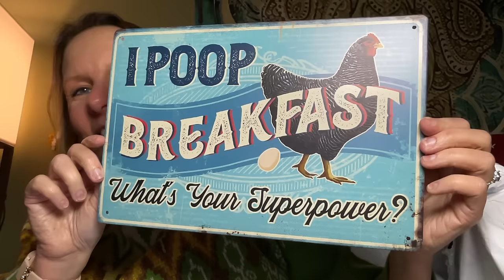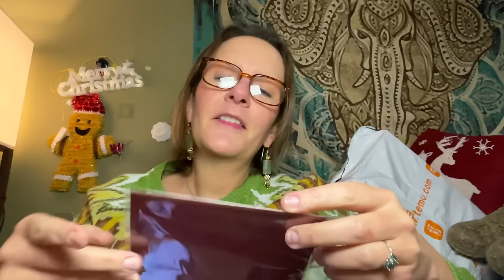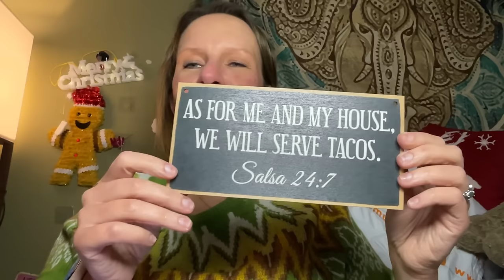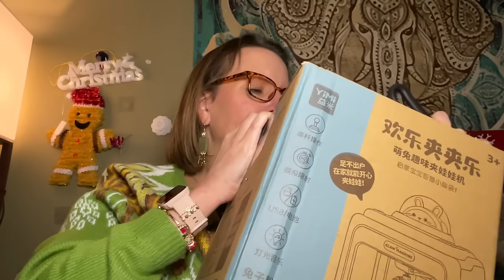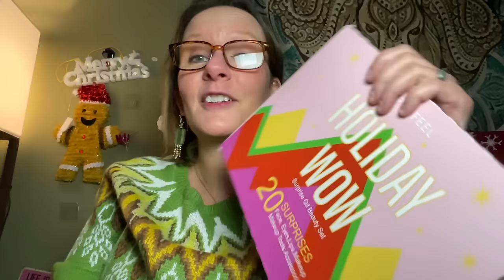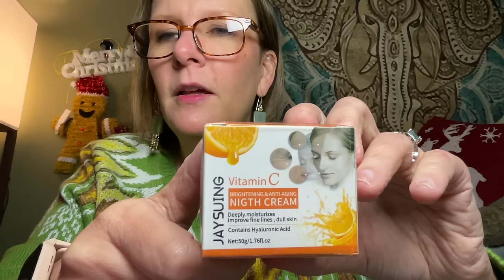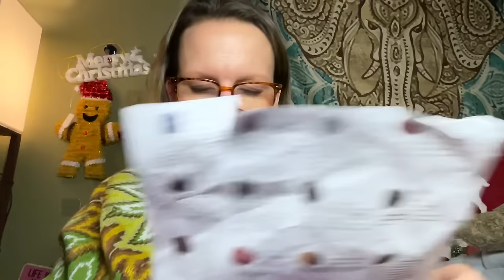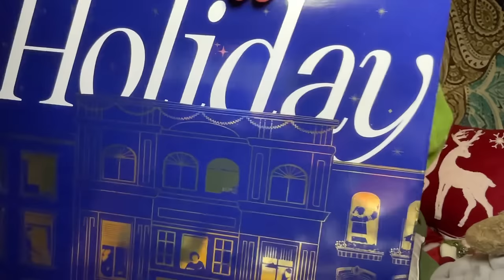WHAT IN THE WORLD IS THIS???!! Wednesday Temu Haul | December 6, 2023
Product Links:

Bring Home The Fun: Mini Claw Machine Clip Doll - Perfect Gift For Kids On Birthdays & Christmas! Halloween/Thanksgiving Day/Christmas Gift $39.08

67pcs  Tool Set - The Perfect DIY Tool Kit For Creative Ladies - 12.6in X 8.3in Necessities For Daily Decoration & Maintenance $51.99

It won't let me share the rest of them 😔